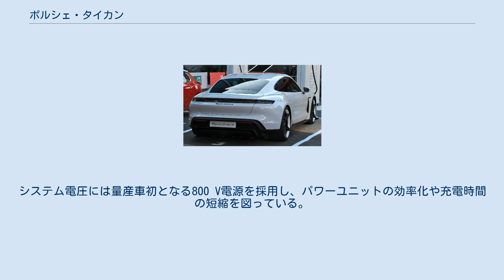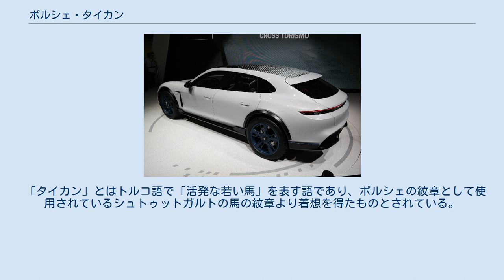ポルシェ・タイカン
ポルシェ・タイカン（Porsche Taycan）は、ポルシェが製造する電気自動車である。
 2015年にコンセプトカー「ミッションE」として発表され、2019年のフランクフルトモーターショーで初公開された、ポルシェ初の量産電気自動車である。
 スポーティ性と日常性を兼ね備えたサルーン、およびクロスオーバーSUV（クロスツーリズモ）として開発され、ポルシェの伝統を受け継ぎつつも、随所に最新の機構を盛り込んだ革新的なモデルに仕上がっている。
 前後のアクスルにモーターを搭載する四輪駆動を基本とし、リアモーターに2速のトランスミッションを組み込むことで、加速性能の向上と効率的な高速巡航を両立させている。
システム電圧には量産車初となる800 V電源を採用し、パワーユニットの効率化や充電時間の短縮を図っている。
 グレード体系は上位から「ターボS」「ターボ」「4S」。
ターボS・ターボの通常時の最高出力は共に460 kW（625 PS）だが、オーバーブースト機能を搭載しており、これを使用することでターボSで560 kW（761 PS）、ターボで500 kW（680 PS）というスペックを絞り出す。
後輪駆動のベーシックモデルも追って追加された。
 足回りにも最新の機構が組み込まれ、アクティブサスペンションやトルクベクタリングといったシャシーコントロール技術を統合制御することで、状況に応じた最高のドライビングを実現する。
 「タイカン」とはトルコ語で「活発な若い馬」を表す語であり、ポルシェの紋章として使用されているシュトゥットガルトの馬の紋章より着想を得たものとされている。